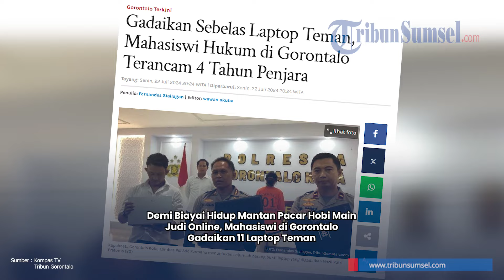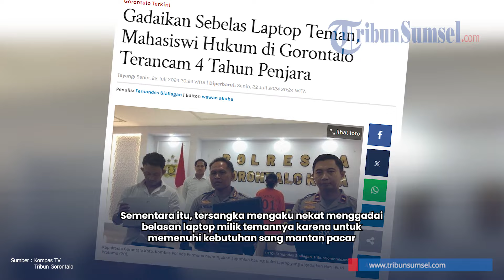Demi Biayai Hidup Mantan Pacar Hobi Main Judi Online, Mahasiswi Gorontalo Gadaikan 11 Laptop Teman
Seorang mahasiswi cantik jurusan hukum di salah Universitas di Kota Gorontalo terpaksa harus digiring petugas Kepolisian Polresta Gorontalo Kota dengan menggunakan baju tahanan.

Mahasiswi berinisial NPP alias Nazli Putri Pratomo (20) ini diduga melakukan penggelapan belasan laptop milik teman-temannya.

Sementara itu, tersangka mengaku nekat menggadai belasan laptop milik temannya karena untuk memenuhi kebutuhan sang mantan pacar.

Disamping itu, tersangka pun mengungkapkan bahwa sang mantan pacar kerap bermain judi online.